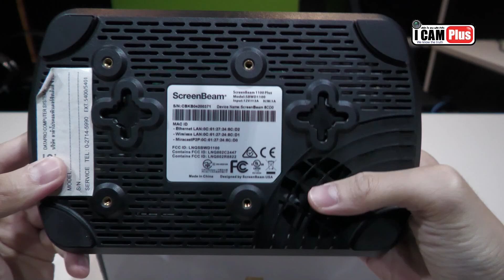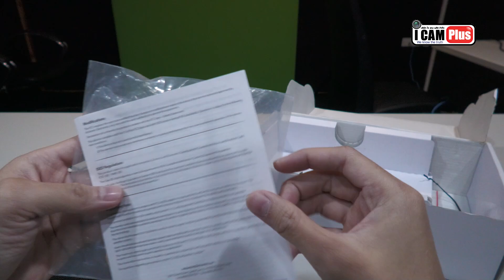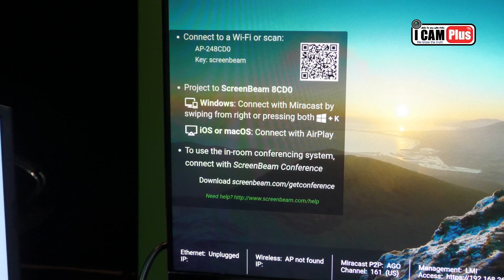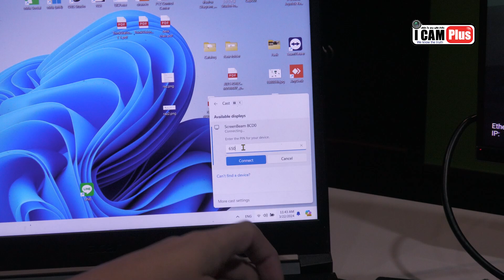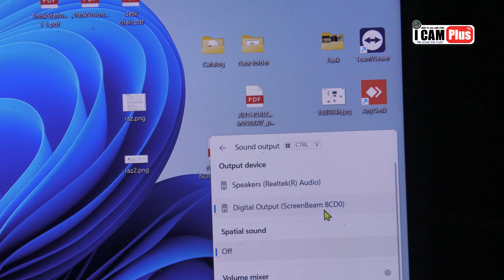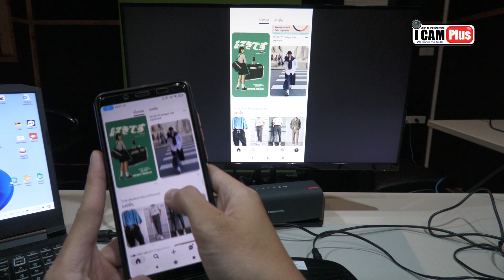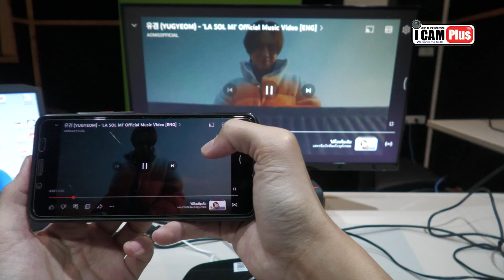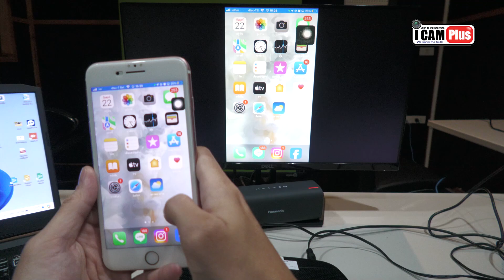รีวิว Screen Beam 1000 Plus Wireless Display | ตัวรับส่งภาพแบบไร้สาย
รีวิว Screen Beam 1000 Plus Wireless Display
การใช้งานผ่าน Windows , Android และ IOS แบบเบื้องต้น